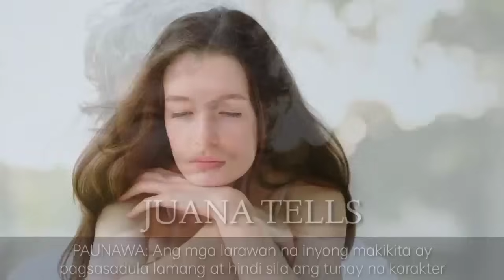INILIGTAS NG TINDERO NG BASAHAN ANG BUHAY NG MAYAMANG DALAGA, NAGULAT ITO KUNG SINO ANG MATANDA!!